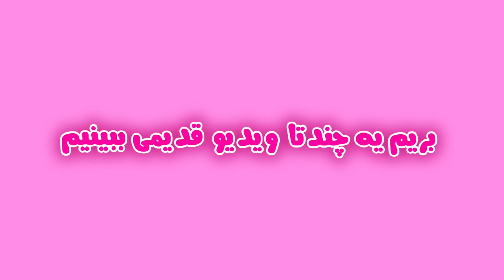رفتیم واسه بچه های اکیپ سوغاتی خریدیم ❤️❤️واسه کی چی خریدیم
سلام بچه ها امروز میخوایم بریم برای بچه های اکیپ سوغاتی بخریم هورااااا
دلم واسه همشون خیلی تنگ شده
ویدئوهای جدیدمو حتما ببینین لایک و کامنت یادتون نره رو لینک زیرم بزنین و سابسکرایب یادتون نره